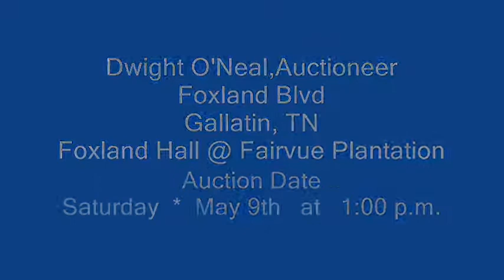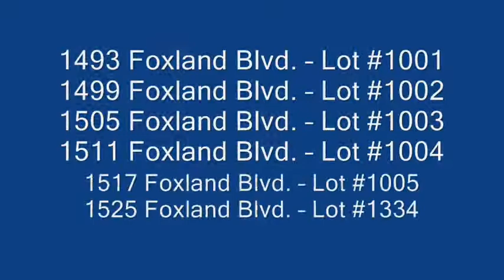Foxland Hall Lots Auction in Fairvue Plantation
Foxland Hall @ Fairvue Plantation in Gallatin, TN
Saturday May 9th at 1:00pm
Land Auction!

1493 Foxland Blvd.  Lot #1001
1499 Foxland Blvd.  Lot #1002
1505 Foxland Blvd.  Lot #1003
1511 Foxland Blvd.  Lot #1004
1517 Foxland Blvd.  Lot #1005
1525 Foxland Blvd.  Lot #1334

Auction Date
Saturday  *  May 9th   at   1:00 p.m.

RealtyTrust Auctioneers, LLC
Firm#5468